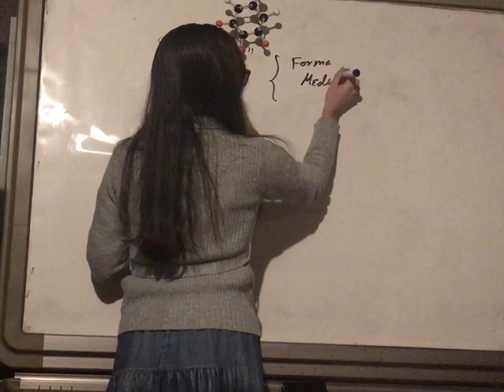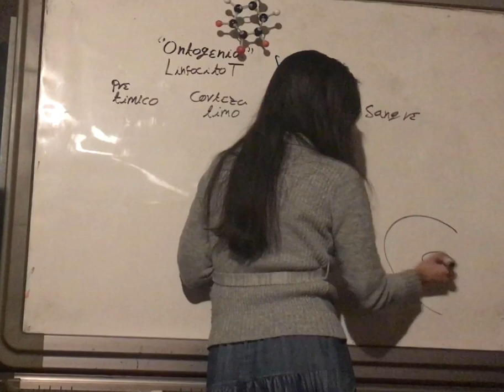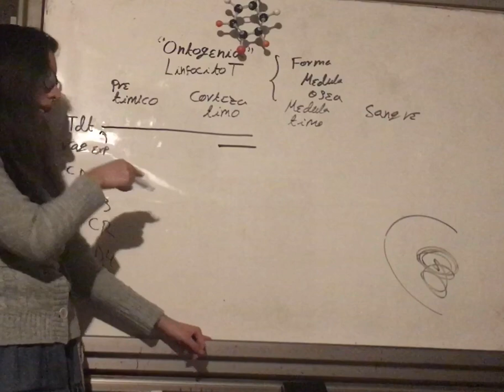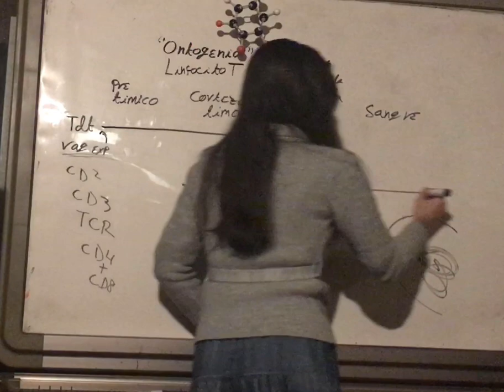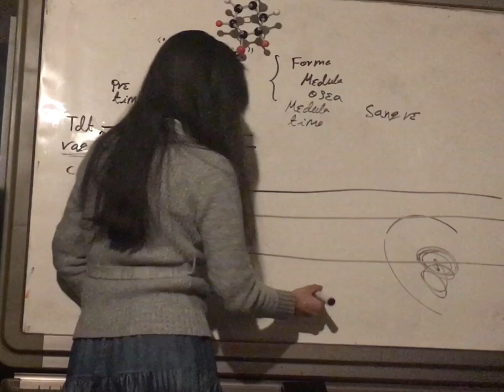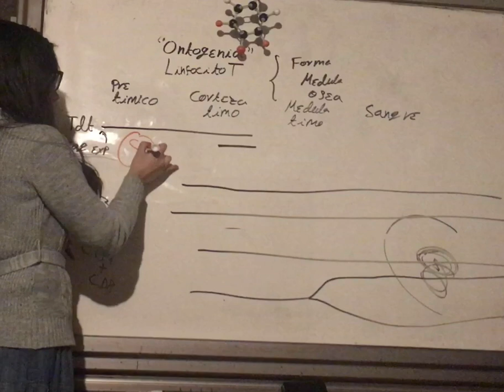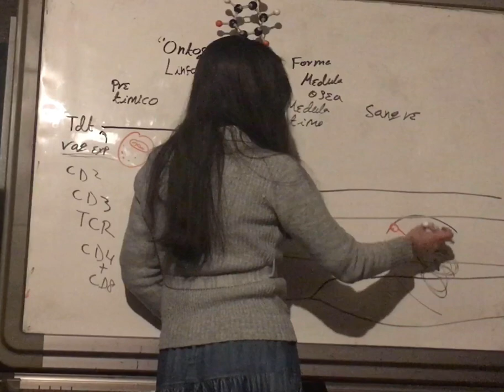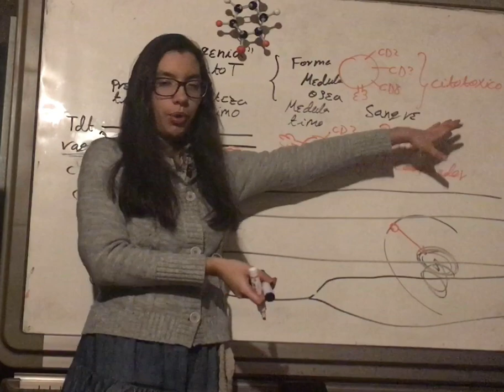Ontogenia Linfocitos T. Inmunología